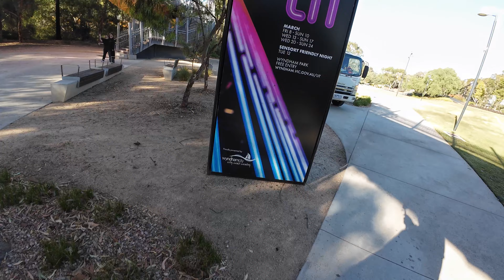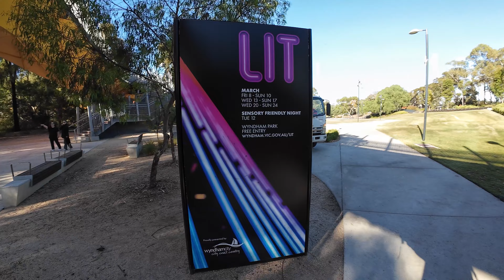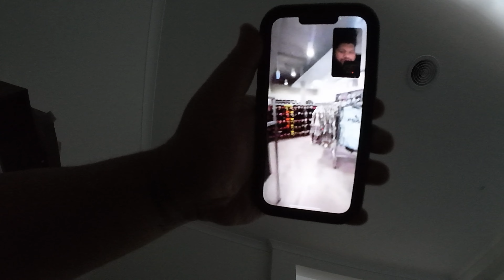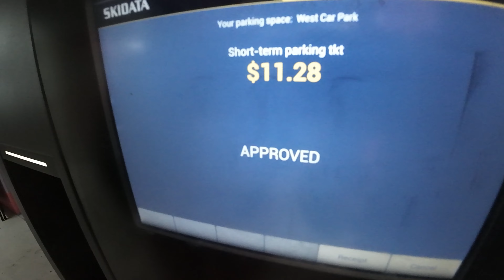Vlog 9 - First time experiencing TV game show (buildups🤦🏽‍♂️)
Hi all,

Our ninth vlog consists of:

- Mileh’s niece’s baptism in South Eastern subrubs of Melbourne
- Attempted a Kiwi Pacific Store mukbang but was a fail lol (Mileh got food poisoning from the oka afterwards.. everything else was nice)
- Day out at Wyndham Park with Mila
- Very casual Burgertory mukbang
- Getting ready for production day of deal or no deal
- Footage of us at deal or no deal production
(Wasn’t allowed to film on set and they were very strict about it so filmed what we could)
- Our honest insight and thoughts about the day and why we had to leave early part 1

Mileh Tunes.